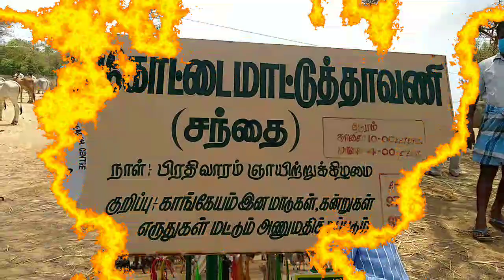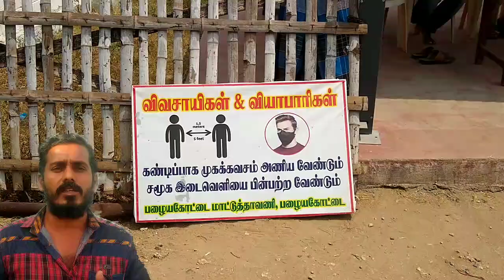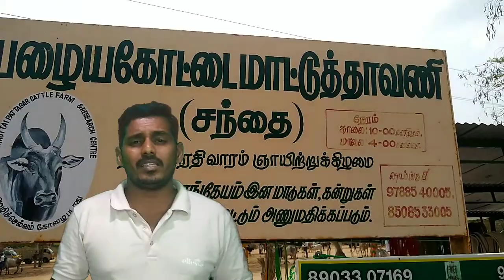பழையகோட்டை மாட்டுத்தாவனி நிர்வாகி திரு.சிவக்குமார் வெங்கடாசலம் ஐயாவுடன்@Tamilsingam5500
UNGALNANBAN பழையகோட்டை மாட்டுத்தாவனி நிர்வாகி திரு.சிவக்குமார் வெங்கடாசலம் ஐயாவுடன்@Tamilsingam5500
# பழையகோட்டை மாட்டுத்தாவணி#
# கொங்க கோசாலை நிர்வாகி#
# பழையகோட்டை மாட்டுச்சந்தையில் நிர்வாகி#
0.00- intro
3.20  -  பழையகோட்டை மாட்டுச்சந்தையில் வியாபாரிகளுக்கும் விற்பவர்களுக்கும் என்னென்ன பயன்கள் மேலும் என்னென்ன உதவிகள் செய்து உள்ளனர் என்று பார்ப்போம்
8.05 - காங்கேய இன ரகங்களை கண்டுபிடிப்பது எப்படி
28.50 - காங்கேயம் மாடுகளின் கோமியத்தில் என்னென்ன பயன்கள்